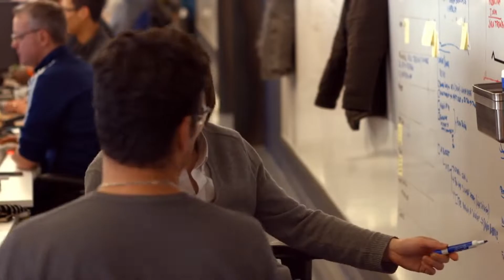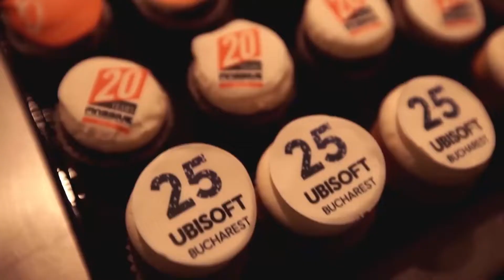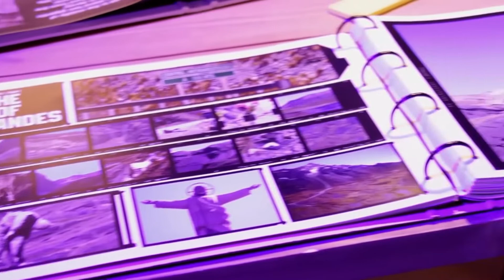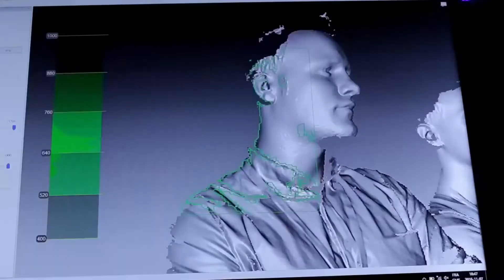Ein Kommentar - Ghost Recon Breakpoint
Ein Kommentar zu Ghost Recon Breakpoint

Durch dieses Video soll sich KEINE Angegriffen fühlen. Jeder hat seine Meinung und
diese Respektiere ich also respektiert auch Meinungen und Ansichten anderer.

Ich bin Teil der Delta Company - Mission Intel

Hier habe ich euch ein paar Mitglieder der Delta Company verlinkt.
Schaut doch bitte mal bei ihnen vorbei.

jaz0070
Mission Intel

Talladir
Mission Intel

Morgan
Special Activities

MlleBellec
Special Activities

Verden_1992
Einheit für Kompaniekommunikation

Bleibe über Twitter auf dem laufenden.

Livestreams zu allen möglichen Spielen

Wenn du Lust auf Podcasts hast dann schaue

doch mal bei meinem vorbei.